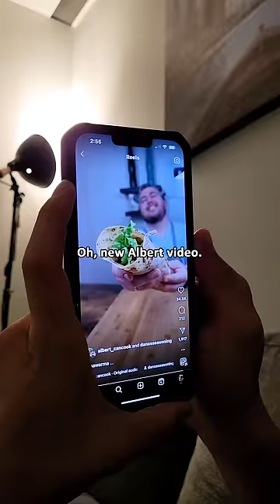Zat Time @albert_cancook forgot Za Bebsi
My friend, Customer service is my number one sing.